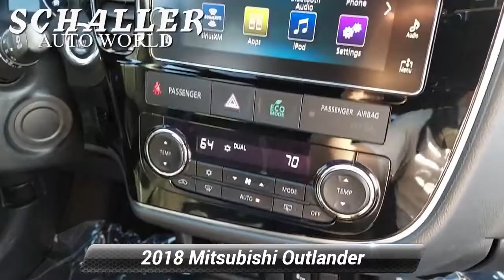Used 2018 Mitsubishi Outlander LE, New Britain, CT MP22057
Schaller Honda

[RLVID:3630:08cef2d8ccc9084b:d6c0214aae61530d:1]